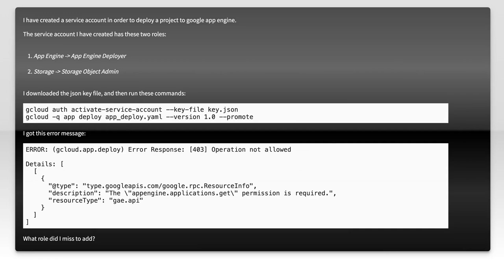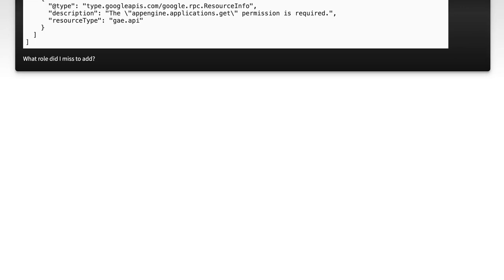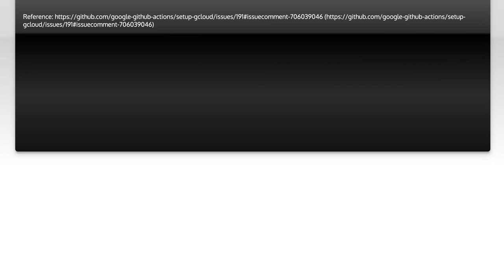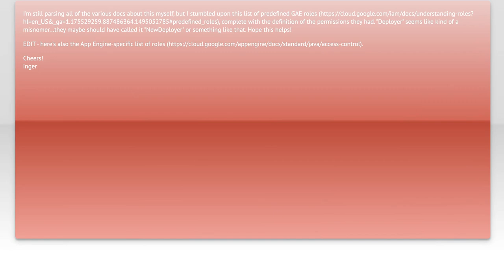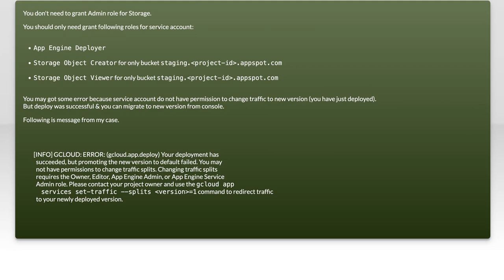What permission is required for a service account to deploy to Google App Engine using gcloud?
google-app-engine: What permission is required for a service account to deploy to Google App Engine using gcloud?

Related to: google-app-engine, gcloud